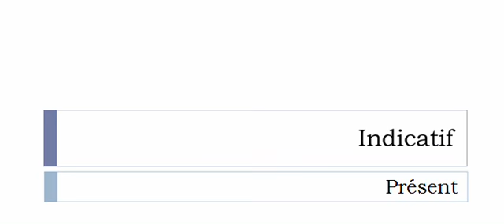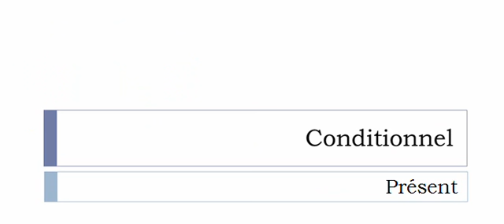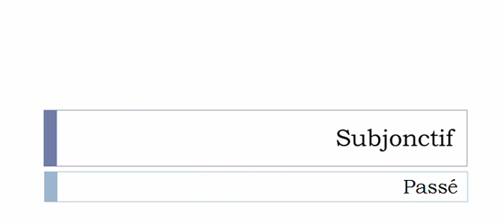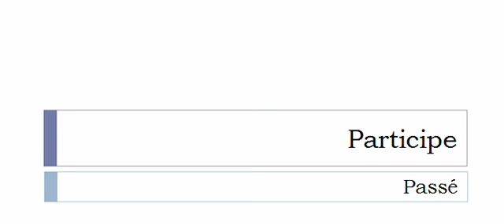Conjugaison française = Toutes les formes